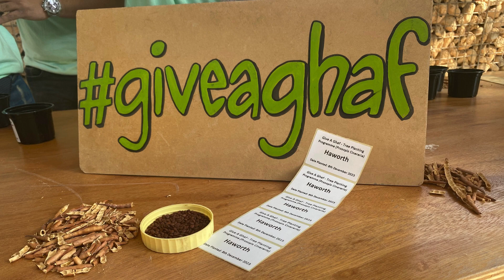Goumbook x Haworth | Seed Planting | Give A Ghaf | Dubai | 2023 12 08